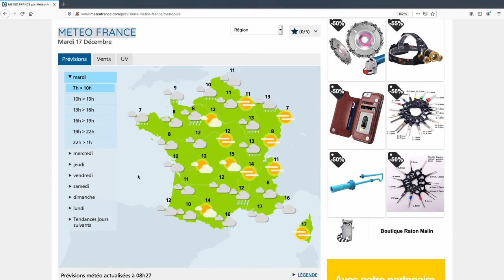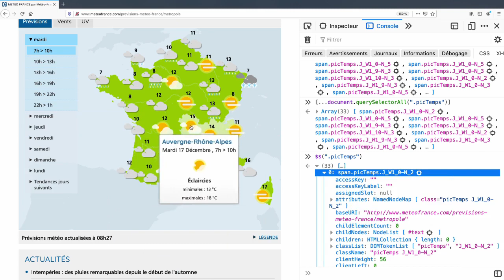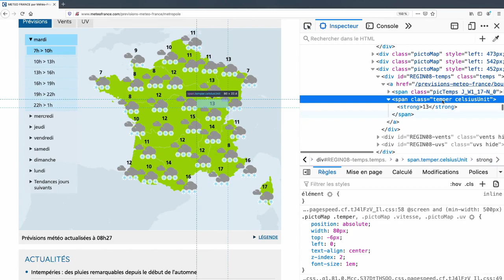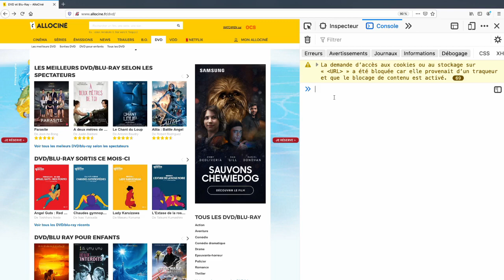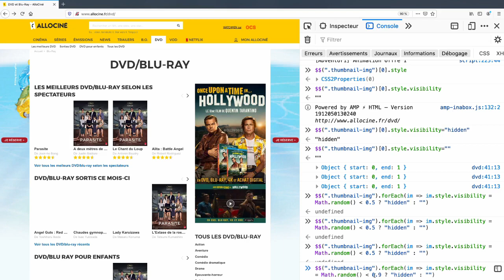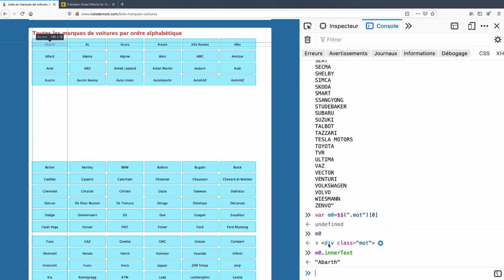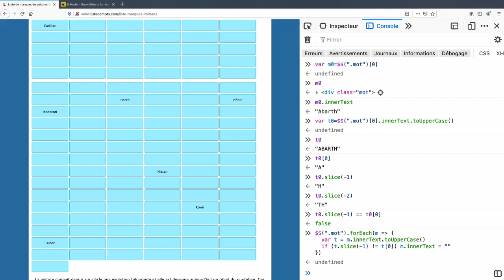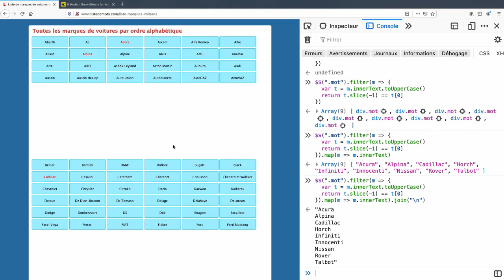Apprendre Javascript en s'amusant : Modifiez des sites célèbres (Météo France, Allociné etc.)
Au travers de 3 exemples (Météo France, Allociné et Liste de mots), apprenez à utiliser Javascript pour modifier les visuels de ces sites.

Par exemple :

- mettre tous les pictogrammes de la carte météo de la France sur Neige avec les températures à -2°C
- modifier toutes les images des DVD sur Allociné et les faire apparaitre ou disparaitre de façon aléatoire toutes les secondes
- afficher ou récupérer des mots vérifiant certaines contraintes (par exemple, les marques de voitures qui ont la première et la dernière lettre identiques (comme ALPINA))